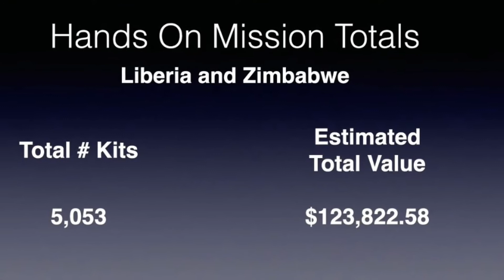Holston Conference Hands-on Mission Project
Every June, the 850 United Methodist churches of Holston Conference collect critical food, health, and school supplies for missions in Zimbabwe and Liberia.

Holston.org